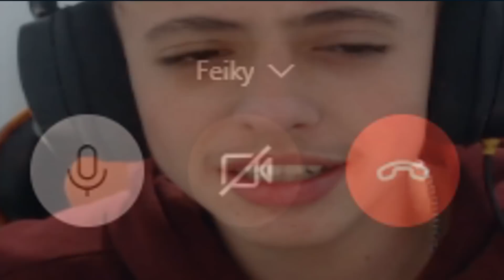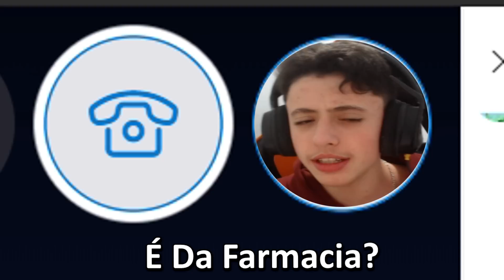PASSANDO TROTE DE FORTNITE PARA PESSOAS ALEATÓRIAS!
Passando trote para pessoas aleatórias!

Nesse video passei trote para lugares aleatórios...